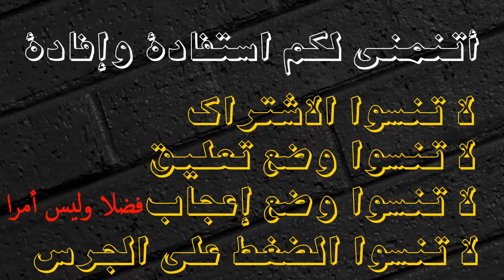هل تغيير درجة حرارة جسمك خطر على حياتك؟ كيف يعمل مبدأ تنظيم الحرارة في جسمك؟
ماذا عن تنظيم الحرارة في جسمك؟
ما العوامل التي تؤثر على درجة حرارة جسمك؟
كيف يعمل مبدأ تنظيم الحرارة في الجسم؟

تنظيم الحرارة في جسمك ... هي عملية تسمح للجسم بالحفاظ على درجة حرارته الداخلية المركزية. تم تصميم جميع آليات تنظيم الحرارة لإعادة الجسم إلى التوازن ، وهو استقراره الداخلي وتوازنه.
في حالة ارتفاع أو انخفاض درجة حرارة الجسم الداخلية بطريقة خارجة عن المعدل الطبيعي ، يبدأ الجسم ... في اتخاذ الخطوات اللازمة للتعامل مع هذه الحالة ، حيث تسمى هذه العملية التنظيم الحراري ، و تساعد هذه العملية على التعافي وتجنب أي مشاكل صحية خطيرة قد تؤثر على الجسم.
توجد درجة حرارة صحية للجسم داخل نافذة ضيقة. في المتوسط ​​، يكون لدى الشخص العادي درجة حرارة أساسية بين (37 درجة مئوية) و (37.8 درجة مئوية). الجسم لديه بعض المرونة فيما يتعلق بدرجة الحرارة. ومع ذلك ، إذا وصل الجسم إلى درجات حرارة قصوى ، فقد يؤثر على قدرته على العمل. على سبيل المثال ، إذا انخفضت درجة حرارة الجسم إلى (35 درجة مئوية) أو أقل ، فإن الشخص يعاني من مرض يسمى "انخفاض حرارة الجسم" ويمكن أن تؤدي هذه الحالة إلى نوبة قلبية أو تلف في الدماغ أو حتى الموت ، وإذا ارتفعت درجة حرارة الجسم . (42 درجة مئوية) ، يمكن أن يعاني الشخص من تلف في الدماغ أو حتى الموت.
هناك ... العديد من العوامل التي تؤثر على درجة حرارة الجسم ، مثل قضاء الوقت في مكان بارد جدًا أو حار جدًا. من بين العوامل التي تزيد من درجة الحرارة الداخلية للجسم:
هناك